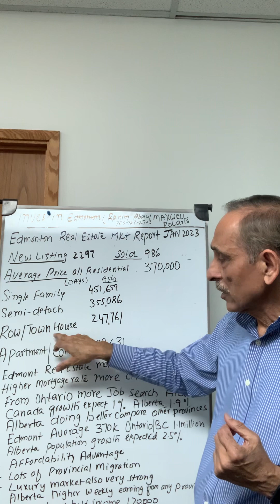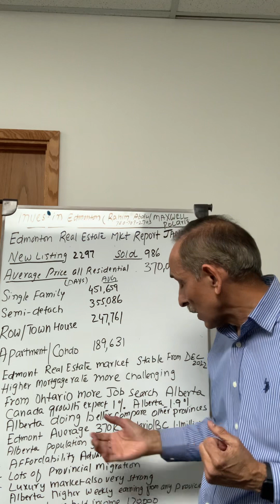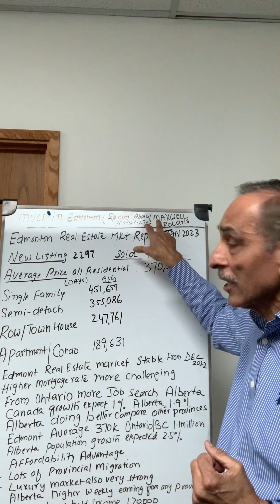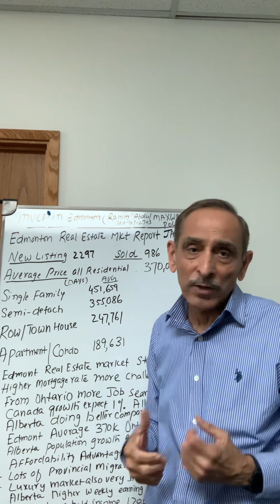Edmonton Real Estate Market Jan 2023 and Alberta Economy contact Rahim Abdul realtor 7807092703